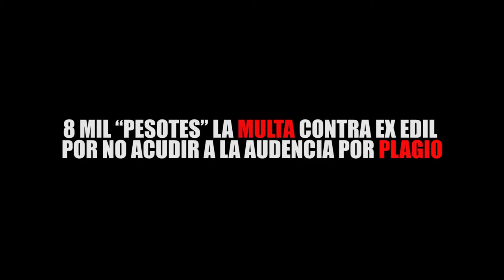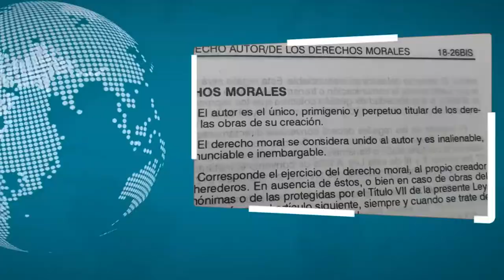8 MIL “PESOTES” LA MULTA CONTRA EX EDIL POR NO ACUDIR A LA AUDENCIA POR PLAGIO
Entérate de las noticias “EN CORTO"...8 MIL “PESOTES” LA MULTA CONTRA EX EDIL POR NO ACUDIR A LA AUDENCIA POR PLAGIO…